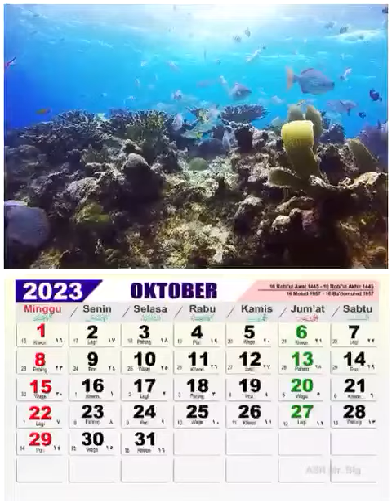Kalender digital 2023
silakan yang mau beda dari yang lain